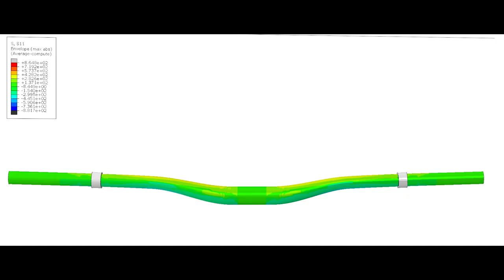BEAST Components | Carbon auf einem anderen Level | Jetzt bei uns im Shop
Hightech, Understatement und pure Perfektion. Handgemacht in good old Germany.
Highend Carbonprodukte mit mehr Knowhow bekommt man in der Bikeindustrie wohl kaum!

Edle Lenker, stabile Felgen und wunderschöne Anbauteile kommen zur Zeit aus Dresden. Dort stellt BEAST Components in Handarbeit alles her, was Leichtbau-Fans im Rennrad- und Mountainbike-Bereich das Herz höher schlagen lässt. Dabei entstehen alle Teile in eigener Entwicklung in der Manufaktur in Dresden. Die Ingenieure von BEAST kennen den Werkstoff Carbon so gut, dass sie schon in der Simulation feststellen können, wie sich der neue MTB-Lenker oder der Laufrad-Prototyp auf dem Prüfstand schlägt.
Das Knowhow, mit dem BEAST Components ihre Produkte entwickeln und produzieren, hat selbst unseren Produktmanager Christoph beeindruckt, seines Zeichens selbst Ingenieur. Darum stehen wir hinter den Produkten von BEAST Components und möchten dich daran teilhaben lassen.